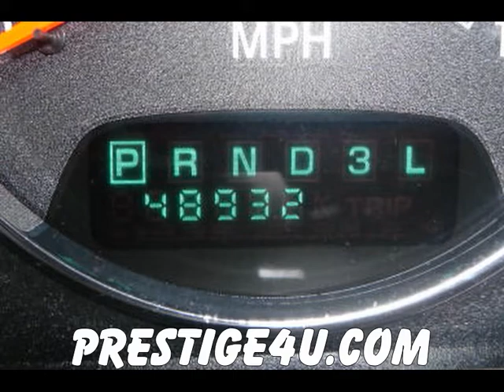Chrysler Sebring Convertible with 48k miles at Prestige Auto Sales #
Prestige Auto Sales in Ocala and Belleview maintains a comprehensive lineup of used cars, trucks and SUVs from all manufacturers. We are excited you are shopping with us here today and look forward to being of great service to you or any friends or family members you may be helping today. With two locations at 2261 S.W. College Rd. in Ocala, Florida 34471 and 6041 SE Abshier Blvd. Belleview, Florida  34420,  Prestige Auto Sales strives to maintain the best and most comprehensive inventory possible.